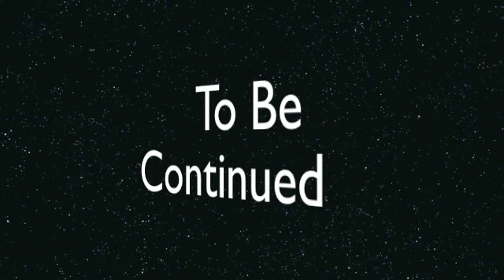LPS Doctor Who Episode#4 'The Found And The Lost'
Clara mysteriosly disappears  off the TARDIS. The Doctor can't figure out what he's going to do, so, he calls a woman he knows can help. A woman who happens to be his wife. And just when they think they found Clara, something horrible happens.
Look For Episode#5!
Idea by maddyc812!
Thank you so much maddyc812, your idea is awesome! And for those of you who still have ideas, I'm still open for taking them!